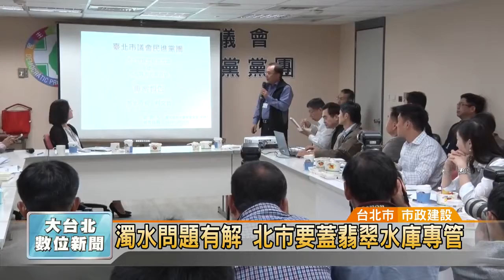20151013 濁水問題有解 北市要蓋翡翠水庫專管 凱擘大台北數位新聞